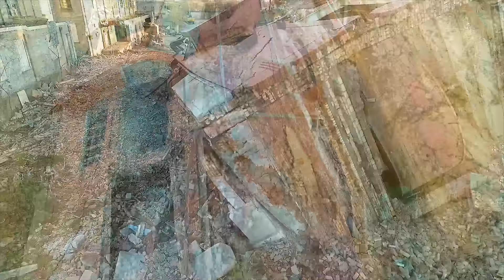Drewry's Brewery South Bend, IN - Drone Video - Tribute - 2017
Muessel-Drewry’s Brewery

Location: 1408 Elwood Ave., South Bend

“Standard,” “Bavarian,” “Arzburg Export,” and “Silver Edge” were among the brands of beer made at Muessel’s Brewery. Christopher Muessel, son of a brewer from Arzburg, Germany, came to South Bend to establish a brewery. In the 1860’s he purchased land off Portage Avenue that would become his brewery, Muessel Park, Muessel School, and home lots. His brewing company was formally incorporated in 1893. When Christopher died in 1894 his sons and grandsons took over the business. New buildings with the latest equipment were constructed, including the one-story office building after 1900 and the large brewing building of 1911, both of red pressed brick with white stone trim.

After a full shut down during Prohibition, the renovated brewery reopened in 1933. The boiler room had been enlarged, a new bottling plant was erected, and new storage cellars were added. But, due to inexperienced management, the brewery did not prosper, and was purchased by Drewry’s Limited of Canada in 1936 to become the largest distributor of any of the South Bend/Mishawaka breweries. In June of 1972, G. Heilman Brewing Company of Wisconsin bought Drewry’s from its parent firm; and brewing at the South Bend plant ceased in September of that year.